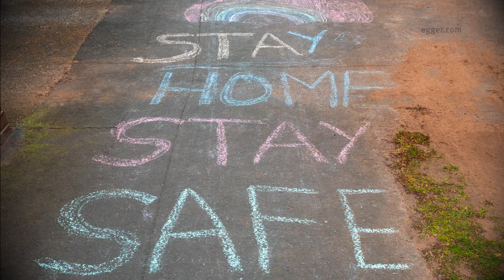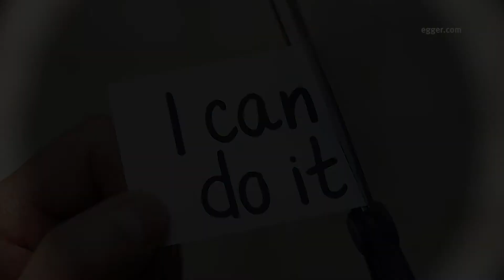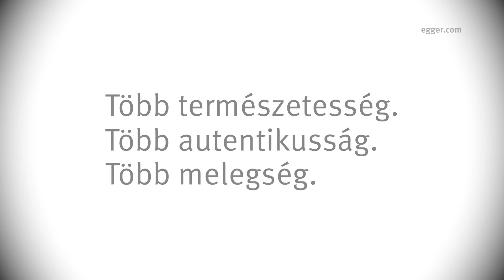inTouch - érezd, lásd, kombinálj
Napjainkban amikor az érintkezés nem megengedett, különösen fontos szerepet kapnak az érzelmek és a biztonságérzet. Mindez vonatkozik a természetes fa reprodukciókra és a fém vagy kő hatású anyagutánzatokra is. Uni színekkel kombinálva ezek a dekorok minden helyiséget képesek meghitt otthonná alakítani.